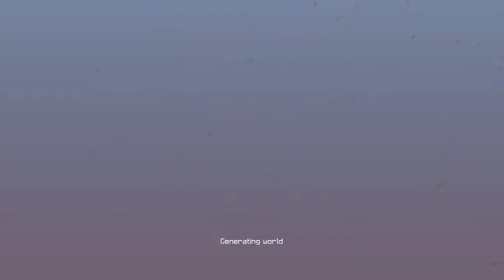I'm Never Speedrunning Again...